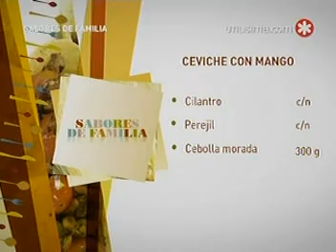Ceviche con mango Sabores de Familia